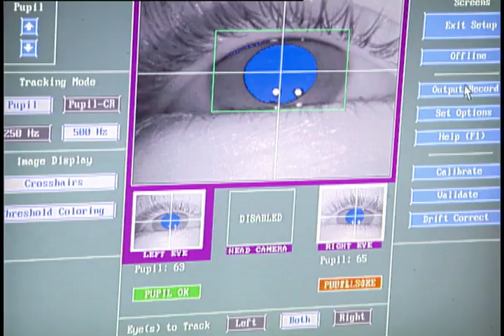3Ds of Stereoscopic 3D Viewing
The American Optometric Association (AOA) and its 36,000 members announced its partnership with the 3D@Home Consortium, a group of more than 45 companies, to improve the understanding of 3D/S3D viewing as a safe and appropriate technology for all viewing audiences. Shown are the 3D's of 3D vision.